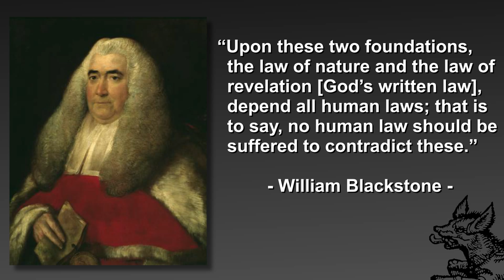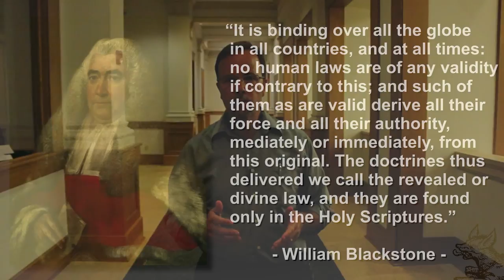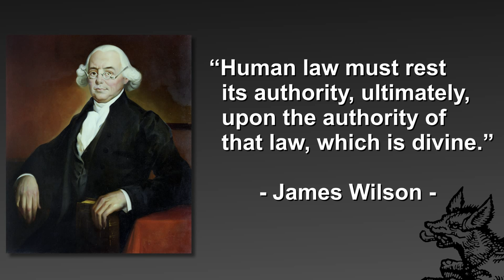The Objective Standard by Which to Judge Laws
William Blackstone (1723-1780) is the most cited legal scholar in the writings of America's Founding Fathers. He was a British jurist who wrote a four-volume work entitled Commentaries on the Laws of England (1766). His Commentaries are the bedrock of American jurisprudence.

Blackstone referred to God's law as "those superior laws," and stated that "upon these two foundations, the law of nature and the law of revelation [God's written law], depend all human laws; that is to say, no human laws should be suffered to contradict these."

We can be sure that when Blackstone spoke of "those superior laws" that "no human laws should be suffered to contradict," he was speaking of God's law as revealed in the Bible, as he went on to write:

"It is binding over all the globe in all countries, and at all times: no human laws are of any validity, if contrary to this; and such of them as are valid derive all their force and all their authority, mediately or immediately, from this original. The doctrines thus delivered we call the revealed or divine law, and they are found only in the Holy Scriptures."

James Wilson (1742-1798) was a signer of the Declaration of Independence and one of the original justices appointed to the United States Supreme Court by George Washington. Like Blackstone, he said the following about law:

"As promulgated by reason and the moral sense, it has been called natural; as promulgated by the holy scriptures, it has been called revealed law. As addressed to men, it has been denominated the law of nature; as addressed to political societies, it has been denominated the law of nations. But it should always be remembered, that this law, whether natural or revealed, made for men or for nations; flows from the same divine source: it is the Law of God."

James Wilson went on to say, "Human law must rest its authority, ultimately, upon the authority of that law, which is divine."

The Law of God is the objective standard so that men know when governments are making unjust or immoral law. The disobedience of the lesser magistrate is not subjective. He is only justified in defying the higher authority when the higher authority clearly contravenes the law of God, or makes law which is clearly an attack upon the person, liberty, or property of the people in the lesser magistrate's jurisdiction, or when the higher authority makes law or policy which violates the Constitution.

To learn more of the doctrine of the lesser magistrates, go